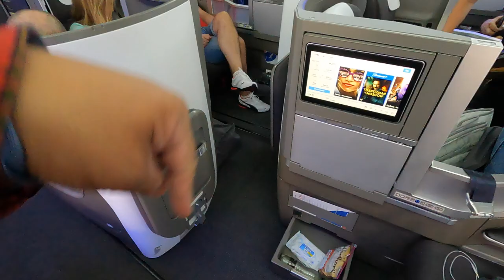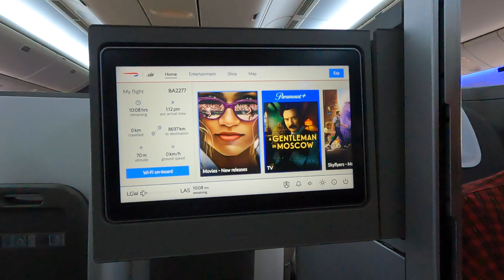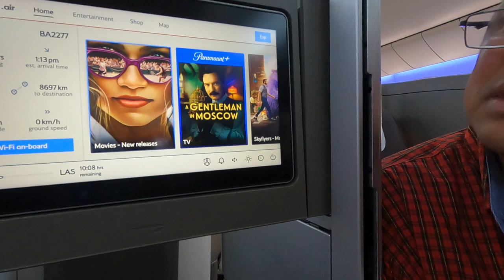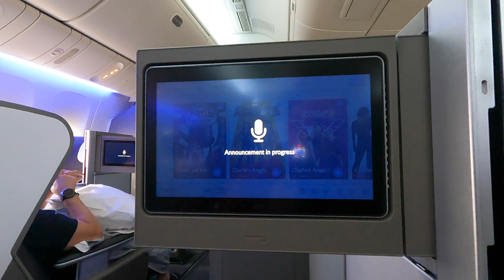2024 Frankfurt, London, Las Vegas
2024 Frankfurt, London, Las Vegas

Music, You Tube: “Snowy Peaks Pt1" by Chris Haugen